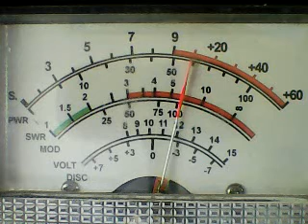gate1 monday morning,names added later!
DX MONDAY MORNING CB CH 28